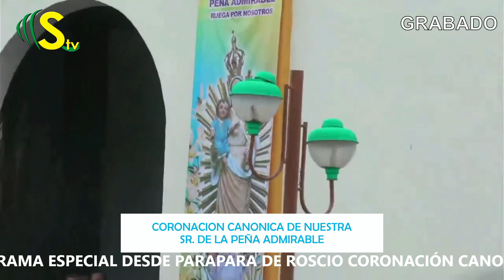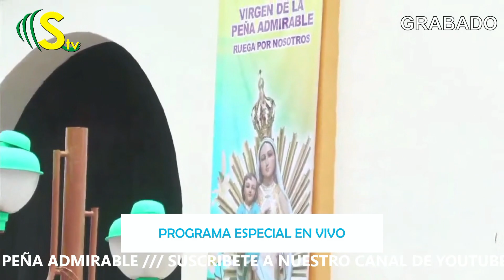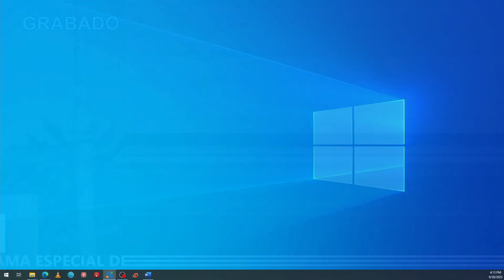Transmisión Especial - Coronación Canónica de Nuestra Señora de la Peña Admirable